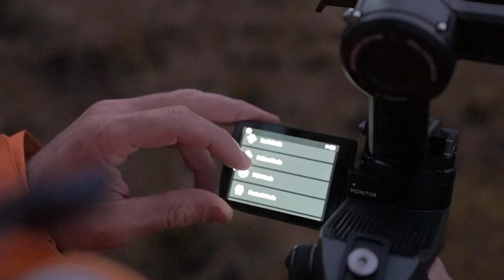VIAGGI e AMI FARE VIDEO? Ti serve QUESTO!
Un gimbal perfetto da portare in viaggio! potente e compatto con molte funzioni innovative!

Per acquistarlo ⬇️
Weebill 2